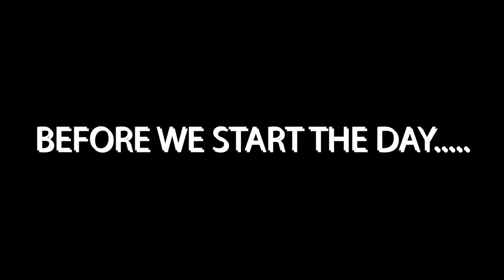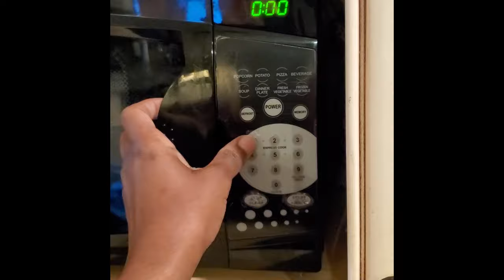HOW A GREAT DANE SPENT HER MORNING! - Dog Vlog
This is a morning with our pup, Shiloh. She's a Great Dane. Typically she goes for a walk, run/bike ride, or to the dog park before we head out for the day.

In this video, we make breakfast, sit on the patio for a bit, take some photos, play and leave for the pet store to get her some goodies.

Let us know if you'd like to see anything specific with her. We're open to ideas. Also, please leave feedback because I can learn from it to improve the videos.

There you will find our School bus conversion videos in the making.

"Life's too short so why not?!"-J&D